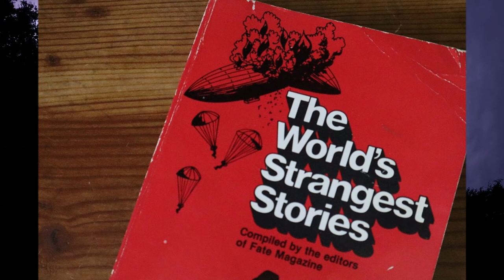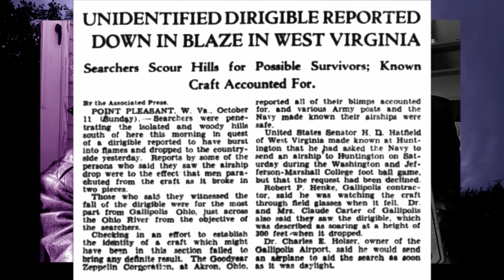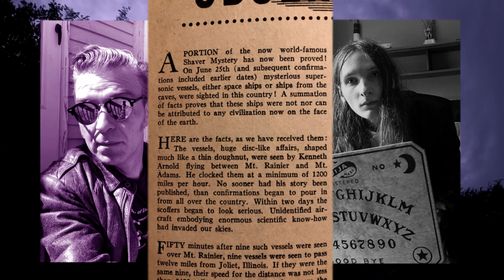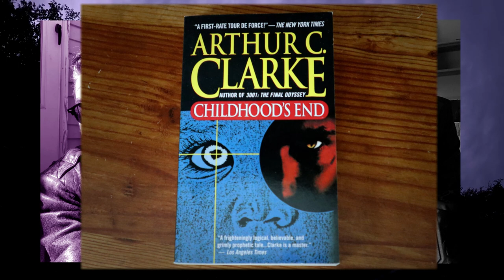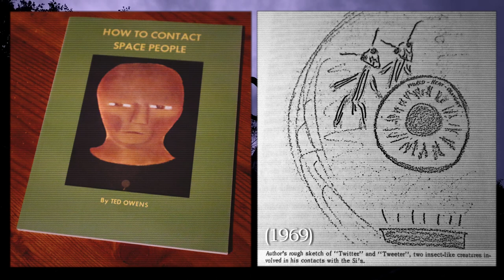"A CHIMERIC REALITY" - Talking with AP Strange!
"It becomes less a chicken and the egg, and it becomes more of ... a rooster's egg from which a Chimera is born. And that's what were dealing with is a Chimeric reality that doesn't need to be either or." - AP Strange, July 6th 2021.